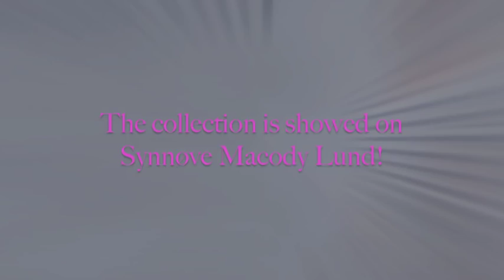WoolLand; Women Spring & Summer Collection 2015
We are so proud to finally launch our first spring & summer collection worn by the Norwegian actress and director

The collection is made off thin and silky-feeling 100 % Merinowool, and it is perfect to wear if the hot summer has not hit your city yet, if it is a colder wind or if your dinnerparty never takes an end outside!

WoolLand is using the nicest and softest Merinowool!
Merinowool is breathable and it keeps you warm when you are cold and cool you down when you are hot!
That is why wearing Merinowool is perfect all year around!

Your Finest Merinowool Clothes made with love to you by Norway!